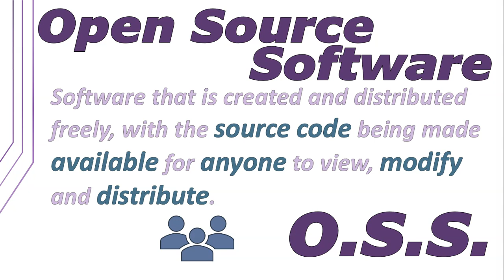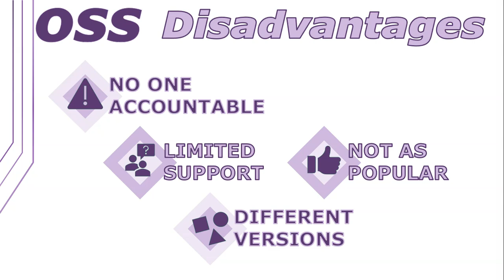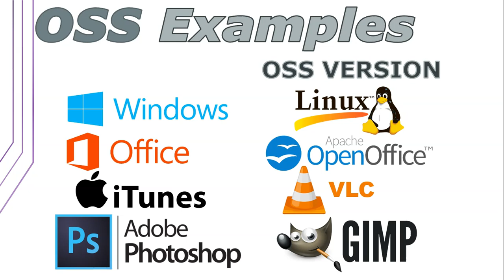Mr Long Computer Terms | What is Open Source Software?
We explain what is a OSS or Open Source Software, what are the advantages and disadvantages of using this type of software and we give examples of OSS software.

Category: Software